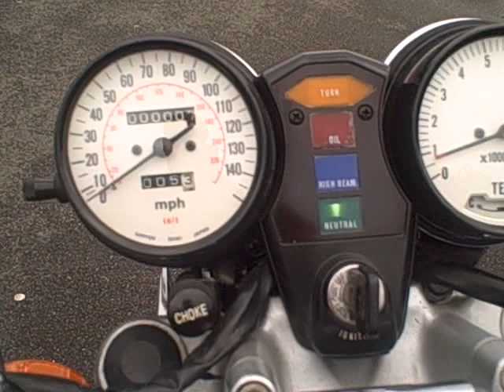Old Fogey's 1976 Honda GL1000 GoldWing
This video shows me on my 1976 Honda GoldWing as I set off to the MOT testing station, it's first real run.
The bike is the culmination of an 18 month rebuild, literally from nuts and bolts. Every single part of it, without exception, has either been replaced with a new part, or has had the old one refurbished.
There was no intention of making it 'original' since as purchased it was only fit for the bin! So it has a lot of 'custom' touches to make it MY wing.
Major support from 'Alleykat' Bill Bailey and from the guys and gals
Thanks to everyone who got involved.
The rebuild is documented in my photo album

There is also a full restoration thread here for those of you interested. Not sure but you may have to join (free!) and log in to view it.